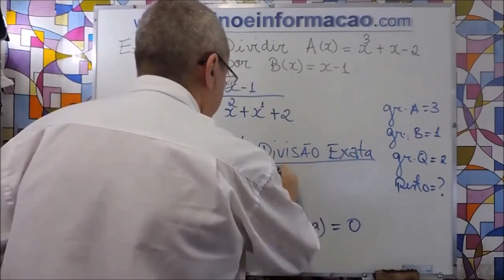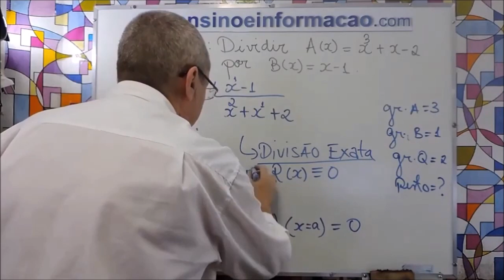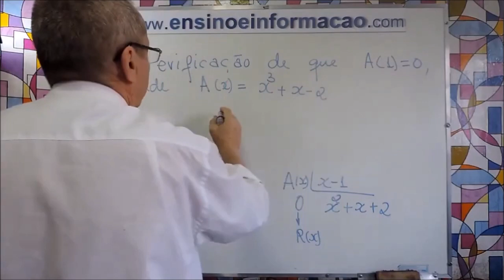RAÍZES DO POLINÔMIO & DIVISÃO de POLINÔMIO por MONÔMIO (Qual é a Relação?) - Aula 05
(Aula 05) Importante Saber!
Na Vídeo Aula 04 fizemos uma Introdução à Divisão de um Polinômio P(x) por um MONÔMIO (x - a). Agora aqui nesta Aula 05 é mostrada a relação que existe entre as Raízes do Polinômio P(x) e a Divisão de P(x) pelo Monômio (x - a).

Nesta Aula você vai aprender facilmente com toda certeza eu garanto a lidar com Função Exponencial e Função Logarítmica, beleza? Vamos lá ...

Gostou da aula? ! INSCRIÇÃO 🎯 → SININHO 🔔 → JOINHA 👍 → Muito obrigado! 😃🙏